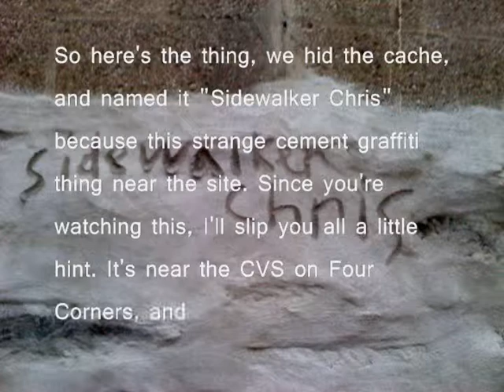The Cache Underground: Hiding Sidewalker Chris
Dyl, Joe, and I recruit Lloyd to take down the infamous Esplanade Park Niches and then decide to make our own cache in Pelham, NY! Watch for hints about it!!